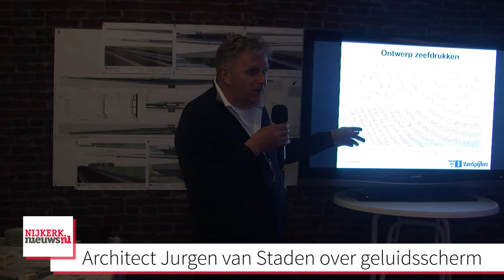NIJKERK - Tunnel Amersfoortseweg in gebruik